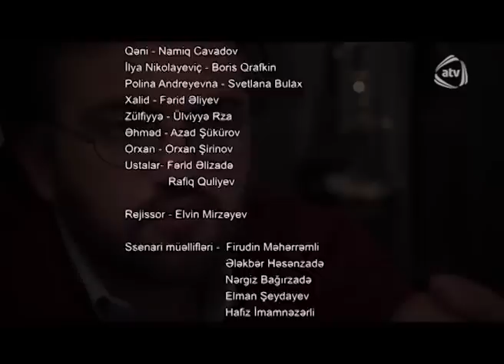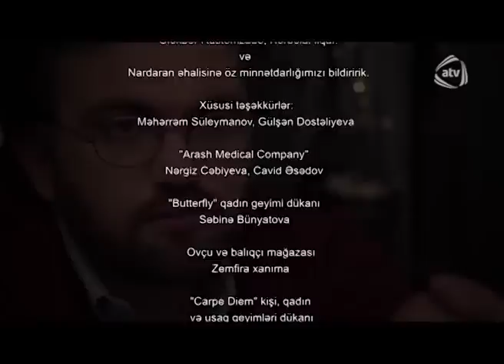Qağayı (6-cı seriya)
Anton Pavloviç Çexovun "Qağayı" adlı pyesinin motivlərindən istifadə edilmişdir.

Rolarda:
Safura - Nazpəri Dostəliyeva
Qurban - Toğrul Rza
Sara - Nigar Həsənzadə
Murad Rəsulov - Elxan Rza
Davud - Ayşad Məmmədov
Sabit - Vidadi Həsənov
Maşa - İnna İmanova
Qəni - Namiq Cavadov
İlya Nikolayeviç - Boris Qrafkin
Polina Andereyevna - Svetlana Bulax
Xalid - Fərid Əliyev
Zülfiyyə - Ülviyyə Rza
Əhməd - Azad Şükürov
Orxan - Orxan Şirinov

Ssenari müəllifləri:
Firudin Məhərrəmli
Elman Şeydayev
Hafiz İmamnəzərli

Rejissor: Elvin Mirzəyev